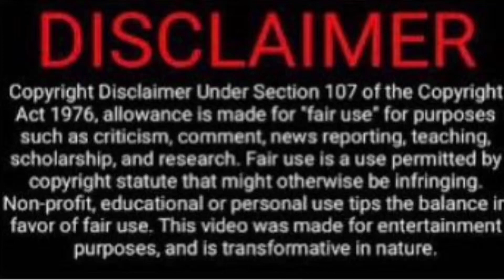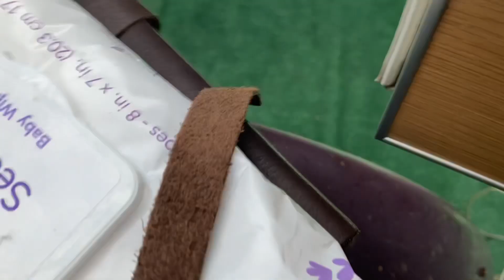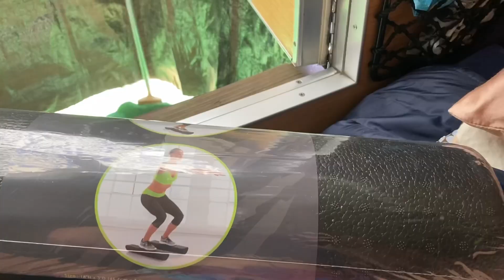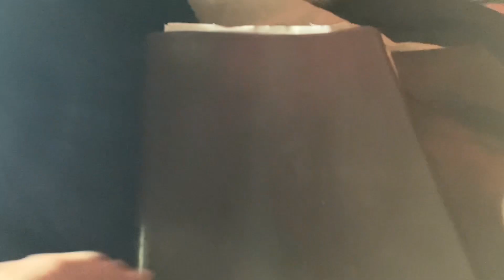Day 2- Knights Ferry, Ca- Camping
Our second day at Knights Ferry, Ca on the Stanislaus river. We had a great trip. Watch all the episodes 😃

August 2023